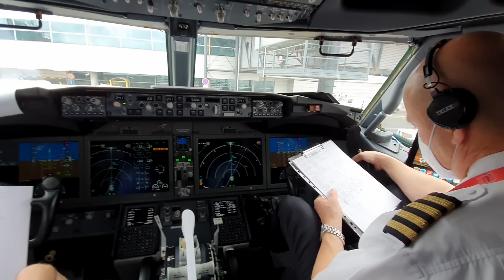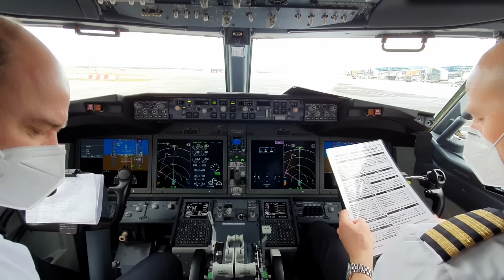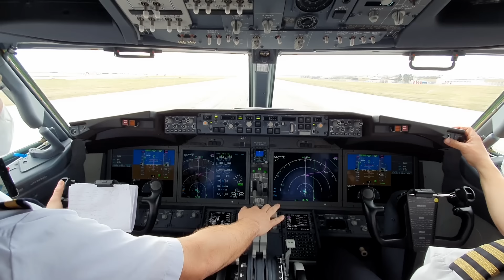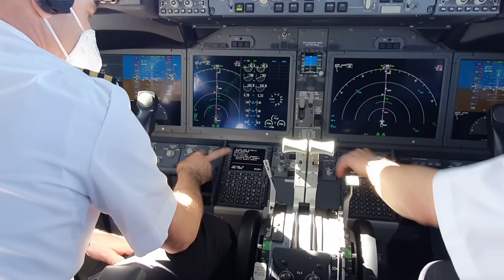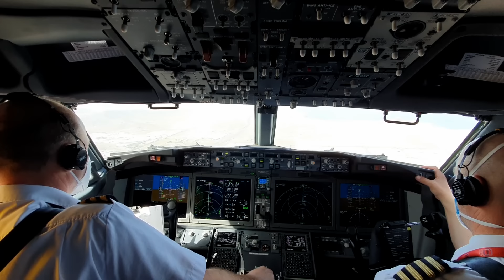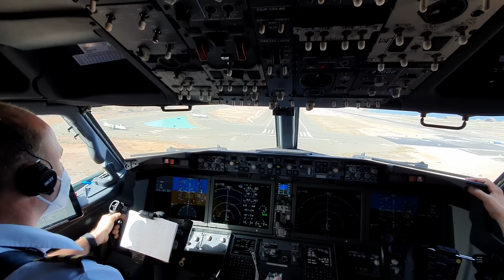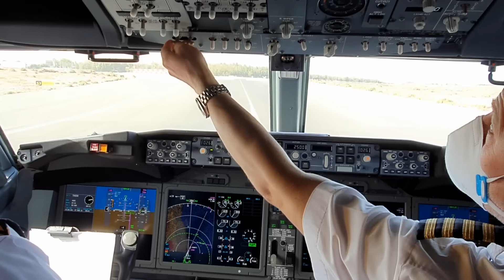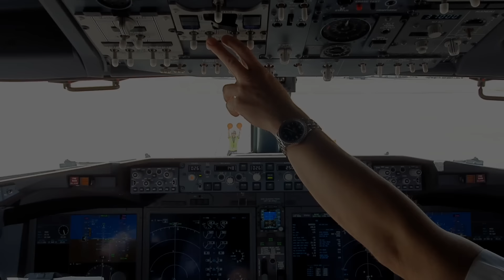Očima pilotů: Z Prahy na Gran Canaria v kokpitu B737 MAX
Naše reportážní kamera se proletěla s posádkou kapitánů Jana Šťastného a Pavla Sedláčka v kokpitu Boeingu 737 MAX 8 společnosti Smartwings z Prahy na ostrov Gran Canaria. Šlo o jeden z prvních komerčních letů po návratu Boeingů 737 MAX zpět na oblohu po bezmála dvouleté odstávce.